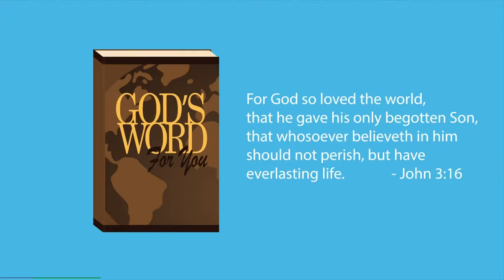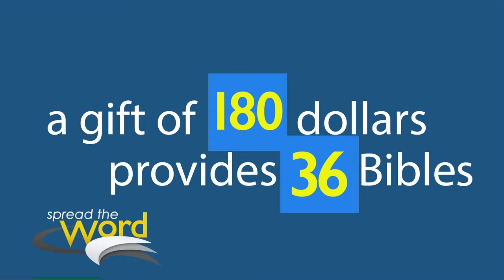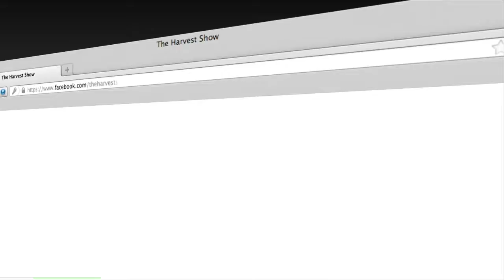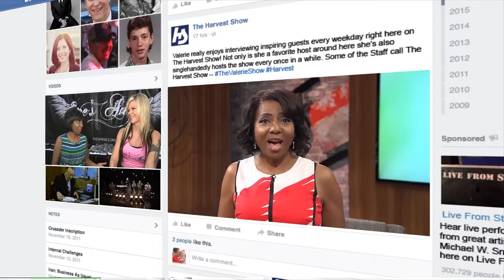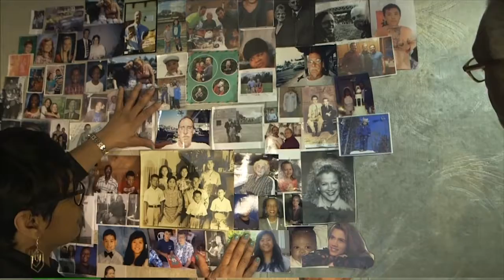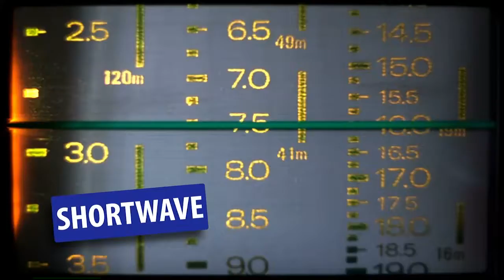The Harvest Show | Full Episode | 11/02/2016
How to live for today with tomorrow in mind. Best-selling author and speaker John Bevere makes the case for living life with an eternal perspective.

Plus, Brian Bush joins us with an update on the latest in Mosul.

And share your comments and questions on the Harvest show Facebook page and Twitter. Tune In!